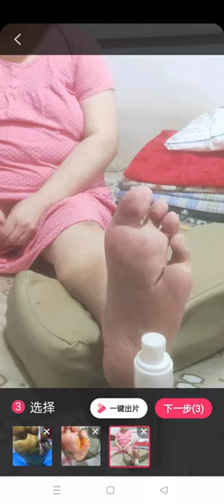기록생활 닝청 현 메이룬 미용실 5